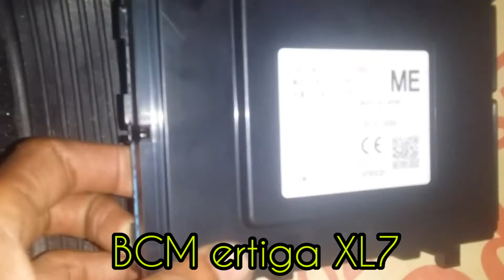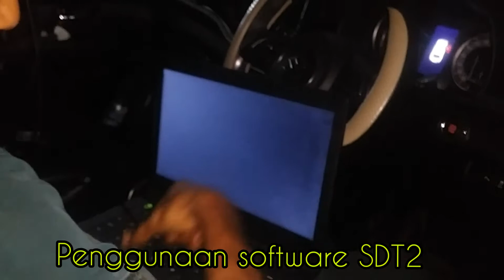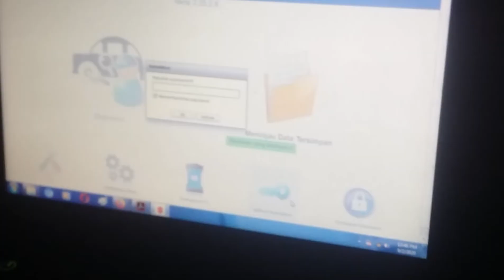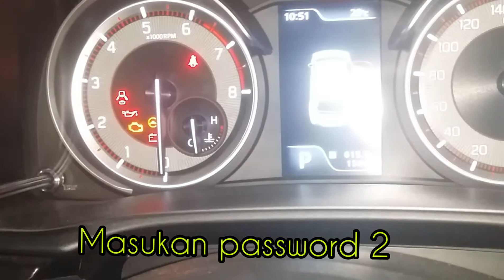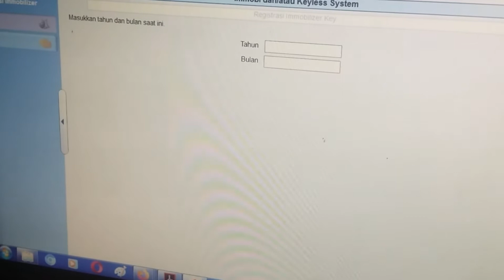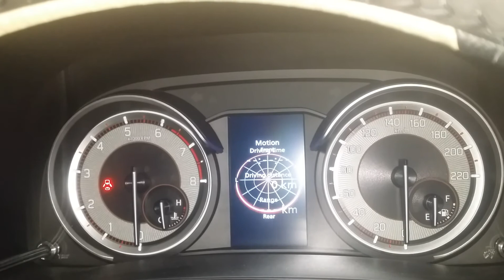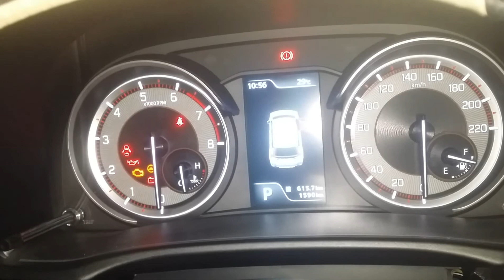gambar kunci nyala terus Ertiga XL7 ganti BCM/registrasi imobilizer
Ertiga XL7 ganti BCM/registrasi imobilizer

Penggantian BCM
Registrasi imobilizer